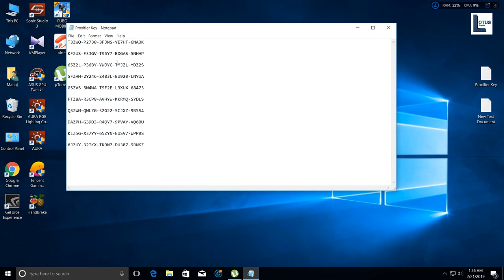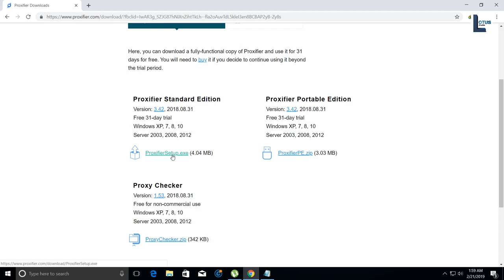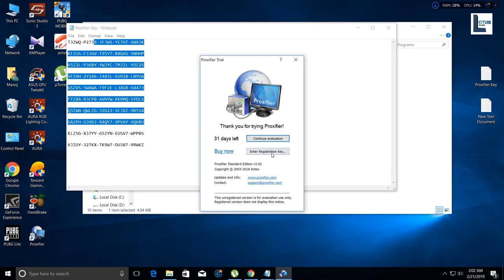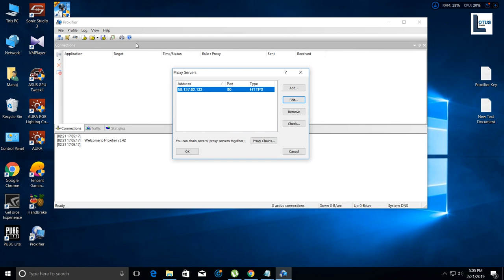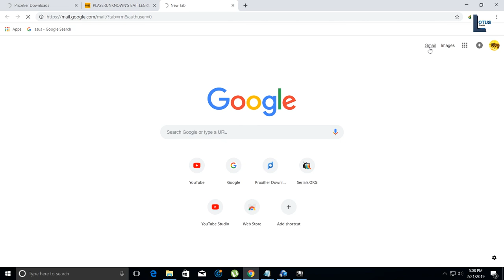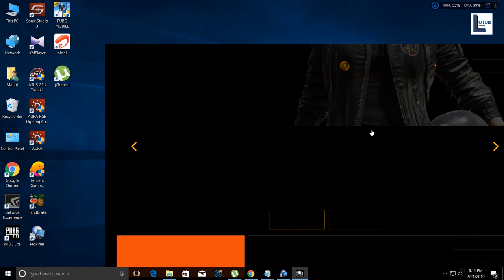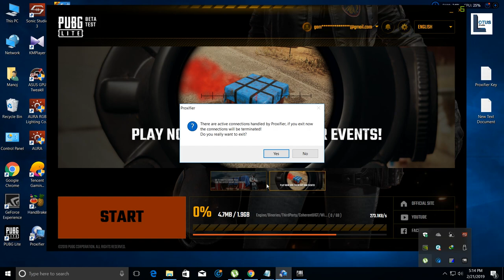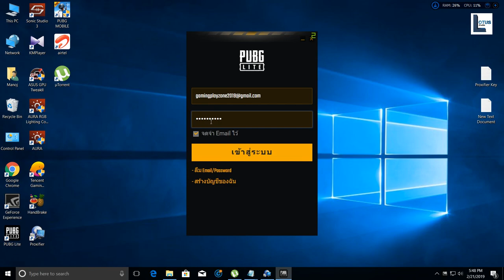How to install PUBG pc lite with crash fix sinhalen (සිංහලෙන්)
Hi guys. I"m going to show you how to install pubg lite correctly on your pc. This is 100% work. If you follow my steps correctly definitely you could play the game without any crash. I put all the links that you want down bellow.

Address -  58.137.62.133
Port - 80

The Proxifier key

T3ZWQ-P2738-3FJWS-YE7HT-6NA3K

KFZUS-F3JGV-T95Y7-BXGAS-5NHHP

65Z2L-P36BY-YWJYC-TMJZL-YDZ2S

SFZHH-2Y246-Z483L-EU92B-LNYUA

GSZVS-5W4WA-T9F2E-L3XUX-68473

FTZ8A-R3CP8-AVHYW-KKRMQ-SYDLS

Q3ZWN-QWLZG-32G22-SCJXZ-9B5S4

DAZPH-G39D3-R4QY7-9PVAY-VQ6BU

KLZ5G-X37YY-65ZYN-EUSV7-WPPBS

6JZUY-32TKX-TK9W7-DU387-9RWKZ